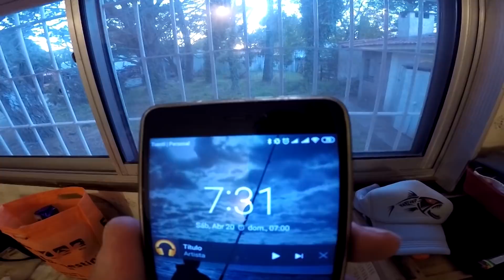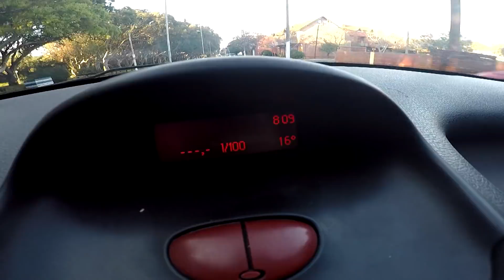Pesca de playa frustrada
Buen día gente, hoy les quería traer el video del fin de semana pasado de semana santa, en el que quise intentar realizar una pesca desde la playa pero me fue imposible!!!